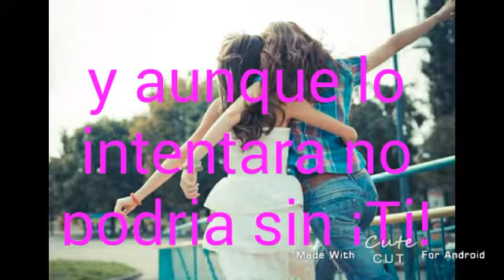{Mi Sister}{edit}{leer desc}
Song
Ocean
⚠No usar sin permiso de la creadora cualquiera que sea cachado con este video sin el permiso sera denunciado⚠